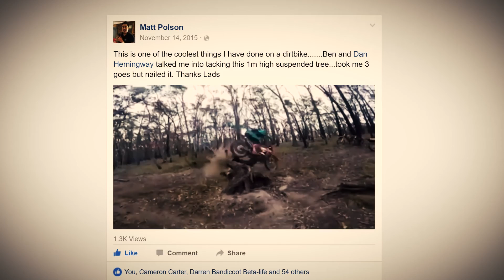Aussie Matt Polson heading to Romaniacs - Beta Australia/Romania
We caught up with Polso from Raceline Motorcycles to chat about his 2016 Red Bull Romaniacs plans.